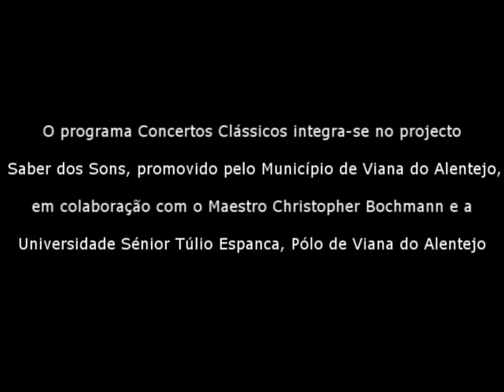Orquestra da Universidade de Évora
No âmbito do projeto "Saber dos Sons" e da 3.ª temporada do programa "Concertos Clássicos", promovido pelo Município de Viana do Alentejo em parceria com o Maestro Christopher Bochmann e a Universidade Sénior Túlio Espanca - Polo de Viana do Alentejo com a Secretaria de Estado da Cultura - Direção Regional de Cultura do Alentejo, a Igreja Matriz acolhe dia 19 de janeiro, a partir das 21h30, um concerto com a Orquestra da Universidade de Évora.